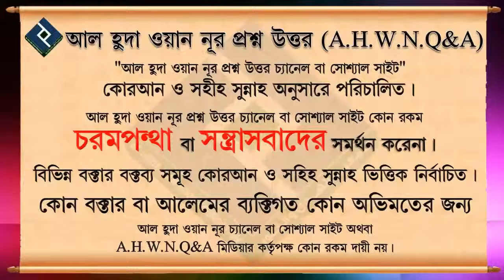ঈদে মিলাদুন্নবী পালন করা কি ঠিক ᴴᴰ┇শায়খ মুহাম্মদ রাশীদ আহমাদ